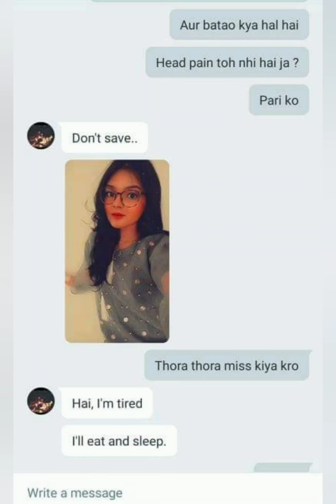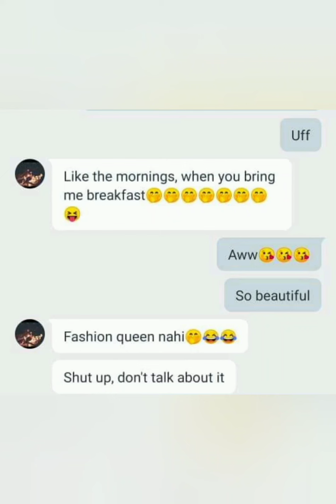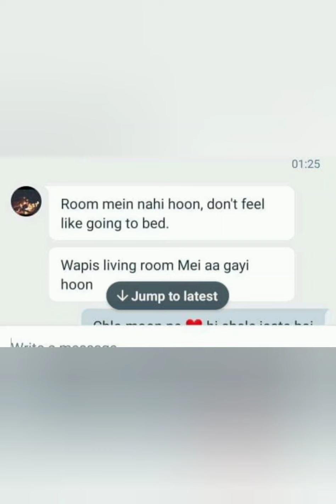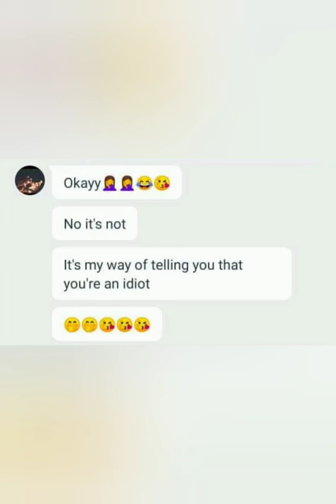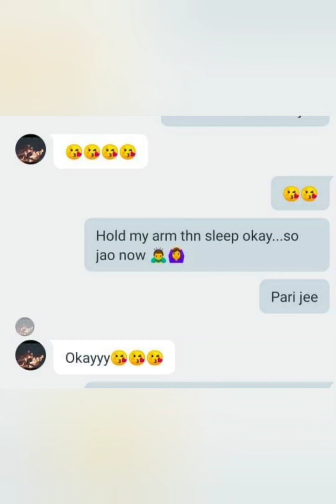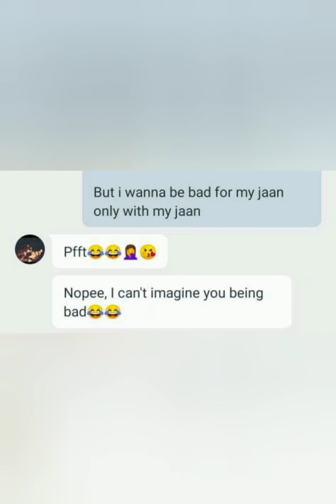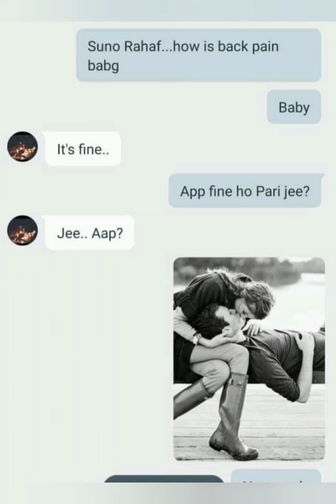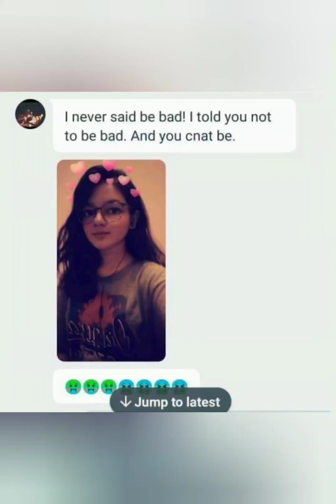Rahaf Ali's relationship story..sister of Faris and daughter of Munawal Ali